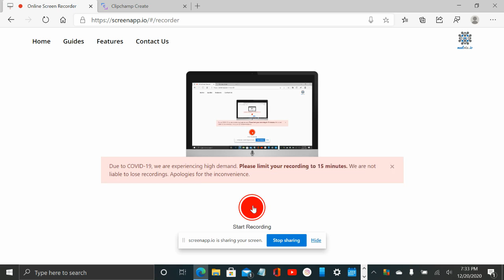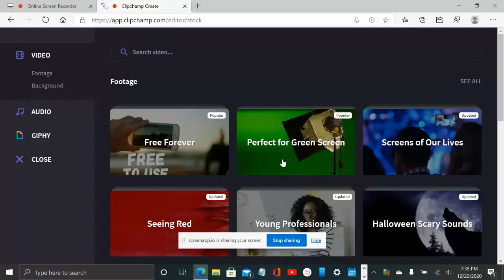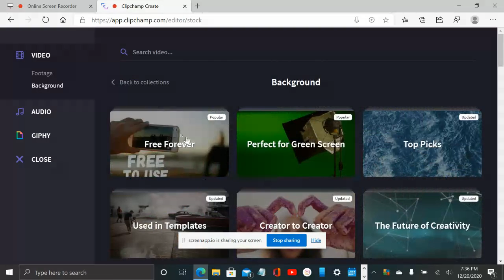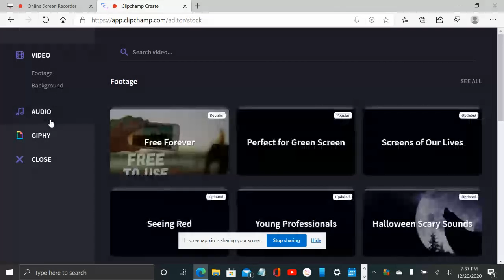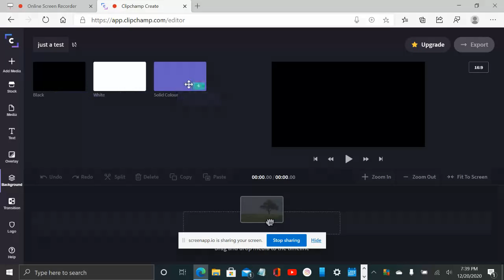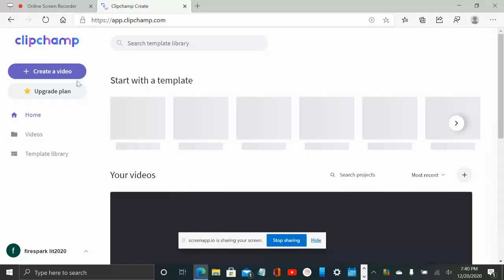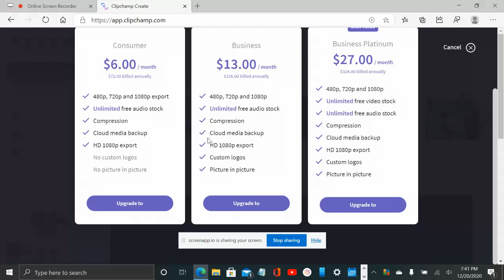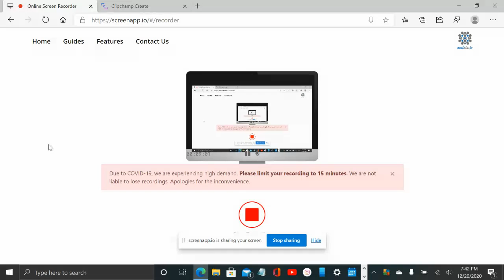exploring clipchamp online video editor | 7 out of 10 | episode 1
i want to test out new video editors,recorders and screen recorders when either its online,your store to download,download it from site or have to pay for it but worth it in the end.

episode 1 rank: 7 out of 10 star ranking | good thing,you can record for 30 minutes when either its a webcam or screen recorder | bad thing,not enough video features like stabilizer,blur background and stuff like that